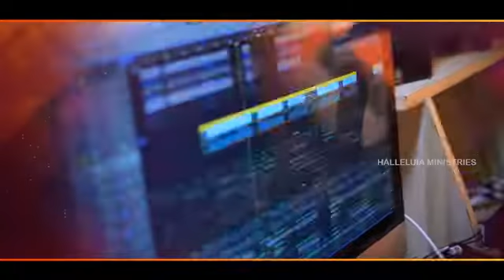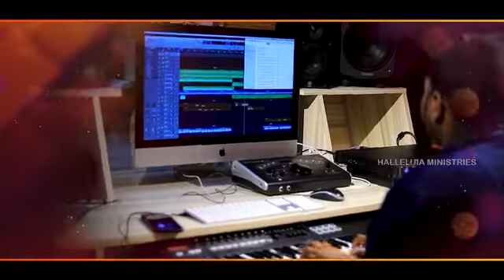నా గుండె చప్పుడు //Naa gunde chappudu#christain songs//stephen paul